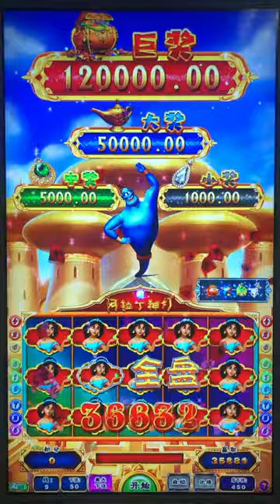Aladdin lamp Vertical Slot Games Machine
Aladdin lamp is a vertical slot game which is hot sold in USA market. We now have game board, slot cabinet and complete slot machines fo sale.

APA Game-Asia Pacific Amusement Consultants Co.,Limited was found in 2011, located in Panyu, Guangzhou-the largest game machine industrial area of China. APA games is specialized in international trade of fishing game machines and slot games. We have strong R&D group and our highly-efficient team capable of a developing a new fishing game project in around 10 days. Customized are welcomed! We sell all kinds of fishing games,slot games and game accessories. Not only the game kit/board, but also the cabinets, complete machine, joystick and other parts.